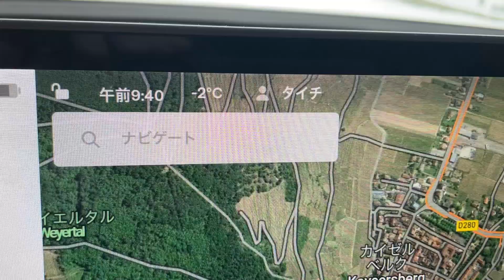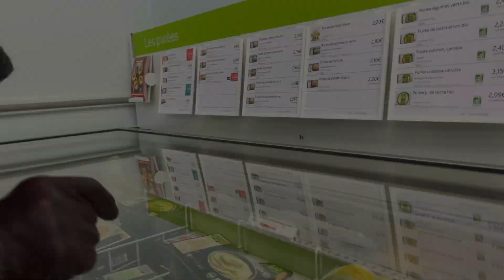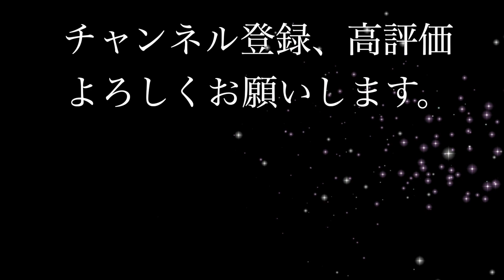【シェルティ】雪に興奮する犬【田舎暮らし】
案の定、今日は雪でした。５cmほど積もってオルソンは大興奮です。雪かきをしている間に駆け回り、お散歩でも走り回って、買い物に出かければ吠え続けていました。やっぱり犬は雪が大好きなのですね。

BGM 「雪の日の朝」　Taichi YOKOYAMA
　　　「LovinOrson」Taichi YOKOYAMA